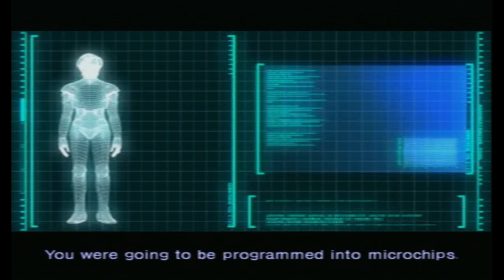Day of the Black Sun | Digital Devil Saga - Episode 42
Learning how this world got to this state.